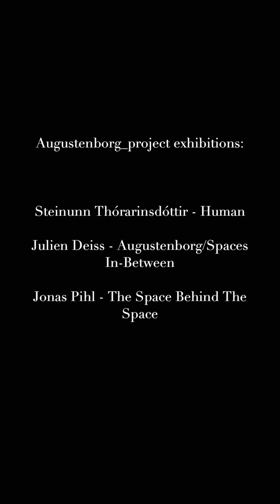Augustenborg_Project arthall and sculpture park in Augustenborg Denmark.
Current art exhibitions at Augustenborg_Project arthall and sculpture park in Augustenborg Denmark.

Steinunn Thorarinsdottir _ Human
Julian Deiss _ Augustenborg Spaces in Between
Jonas Pihl - The Space Behind The Space

Curated and presented by Galleri Christoffer Egelund :

See you at Augustenborg_Project, Palævej 9, 6440 Augustenborg